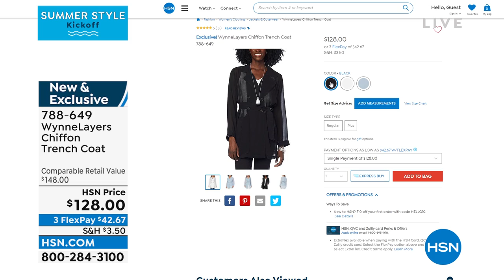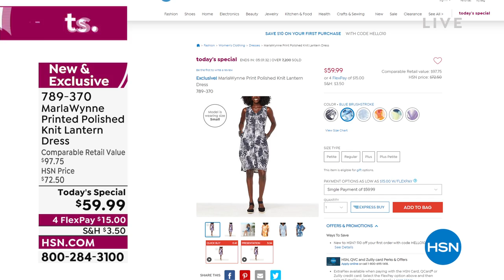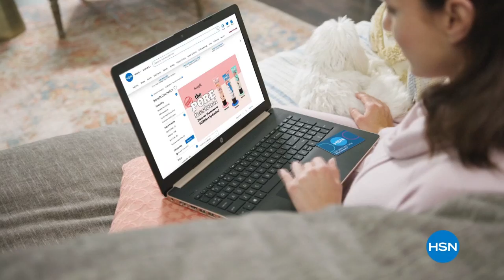HSN | MarlaWynne Fashions 13th Anniversary 05.05.2022 - 06 PM